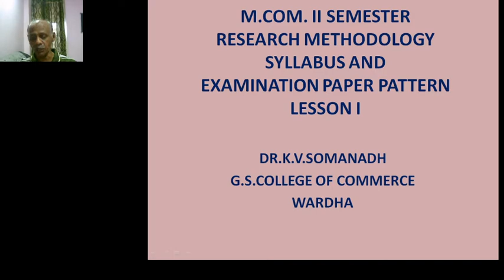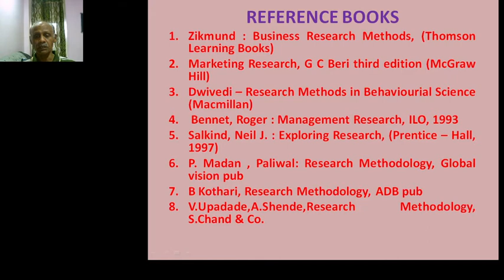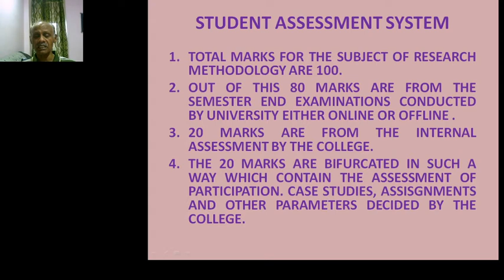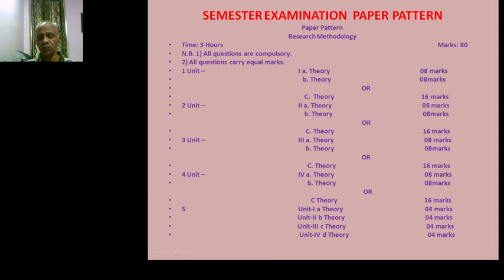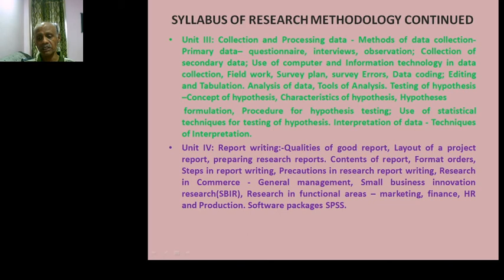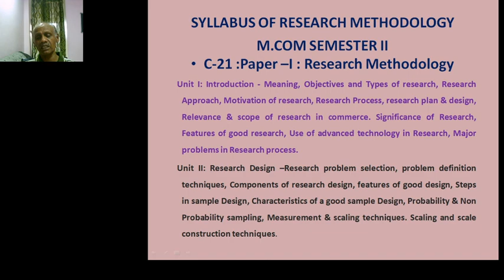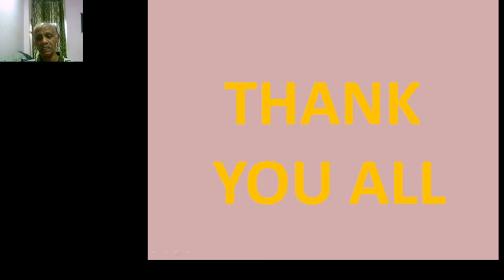M.Com Sem 2 - Research Methodology - Lecture 1